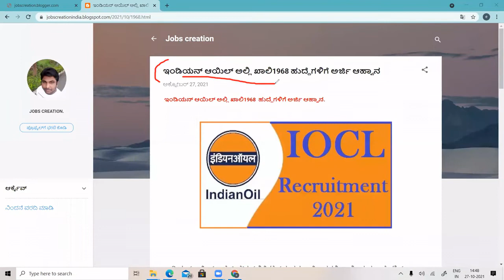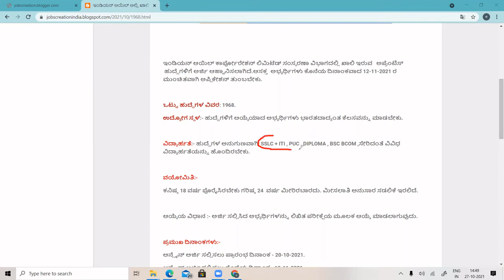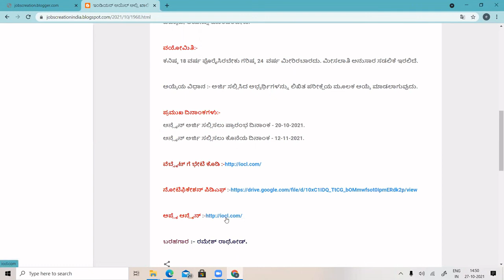IOCL Recruitments 2021 | ಇಂಡಿಯನ್ ಆಯಿಲ್ ನಲ್ಲಿ ವಿವಿಧ ಹುದ್ದೆಗಳು.